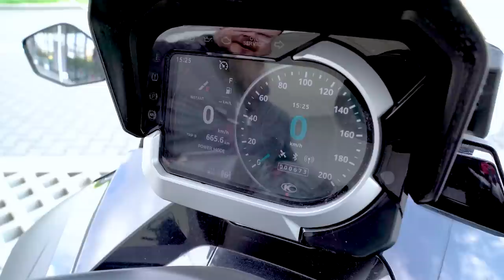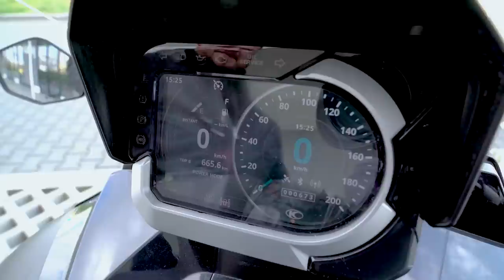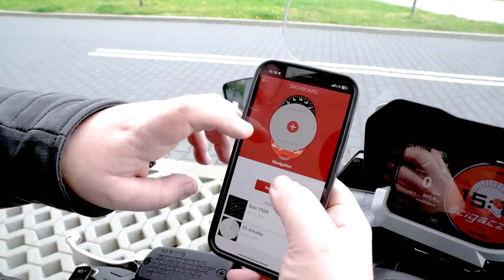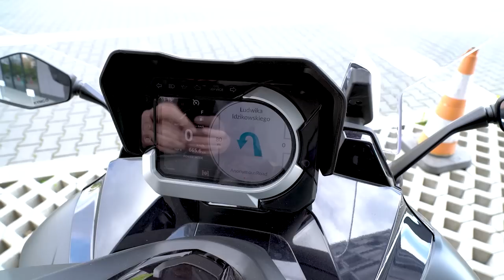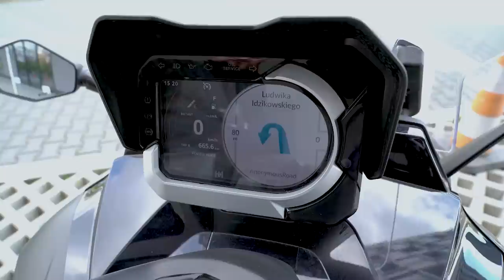Kymco CV3. 550 cm³, 53 KM, 53 Nm. Test najmocniejszego skutera bez prawa jazdy na motocykl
Kymco CV3 jest mocnym, dużym, bogato wyposażonych skuterem, którym możesz jeździć, nie mając prawa jazdy na motocykl. Jest to możliwe dzięki temu, że jest to skuter trzykołowy. Bardzo zaawansowane i dobre zawieszenie z przodu sprawia, że poczujesz się na nim jak na zwykłym dwukołowym skuterze o bardzo dużej pojemności i mocy. Poza dwoma koła z przodu Kymco CV3 pod względem prowadzenia nie różni się bardzo od klasycznych skuterów z jednym kołem z przodu. Co ciekawe, zawieszenie nawet po zablokowaniu umożliwia niewielkie odchylenia w prawo i w lewo, przez co skuter ten cały czas zachowuje się jak klasyczny jednoślad. Oczywiście z tą różnicą, ze dwa koła z przodu zapewniają większą przyczepność i większą odporność na skutki ich uślizgu.
Zobacz, co możesz mieć, dysponując jedynie samochodowym prawem jazdy.